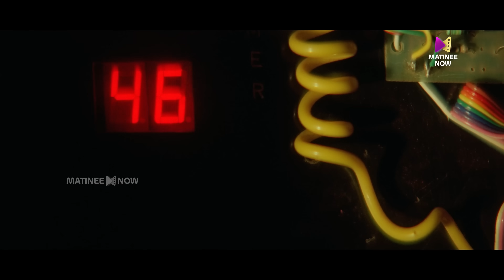തോമ ഇന്നുമുതൽ ക്ഷമിക്കാൻ പഠിക്കുവാണ് | Spadikam Movie Claimax Scene | Mohanlal | Bhadran | Thilakan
Spadikam is a 1995 Indian Malayalam-language action drama film written and directed by Bhadran and produced by R. Mohan through Shogun Films.

Directed by : Bhadran
Written by :  Bhadran (Story & Screenplay), Rajendra Babu (Dialogues)
Produced by : R. Mohan
Starring : Mohanlal, Thilakan,
Cinematography : J. Williams, S. Kumar
Edited by : M. S. Mani
Production Company : GoodKnight Films